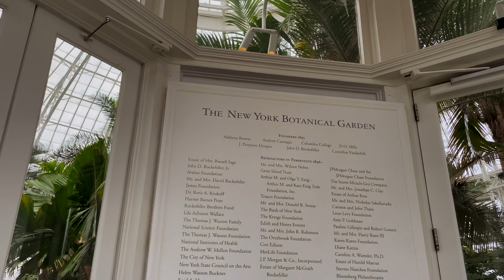WINTER'S END -A Somber Mood Bursts into Spring Color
The dreary tail of a season that seems it will never end. Then Spring!